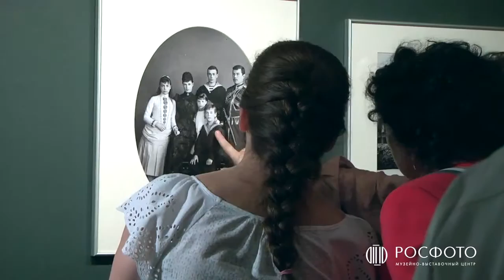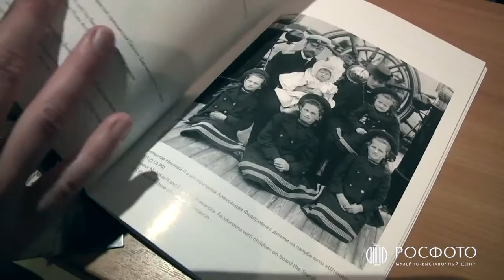Открытие выставка «Николай II К 150 летию со дня рождения»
РОСФОТО
Опубликовано: 2 авг. 2018 г.
Выставочный проект подготовлен при участии Государственного архива Российской Федерации (Москва), Российского государственного архива кинофотодокументов (Красногорск), Российского государственного архива военно-морского флота (Санкт-Петербург), Центрального государственного архива кинофотофонодокументов (Санкт-Петербург), ФГБУК «Государственный музейно-выставочный центр РОСФОТО».

При поддержке фонда «История Отечества»

Дворовый корпус, 2-й этаж
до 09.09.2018